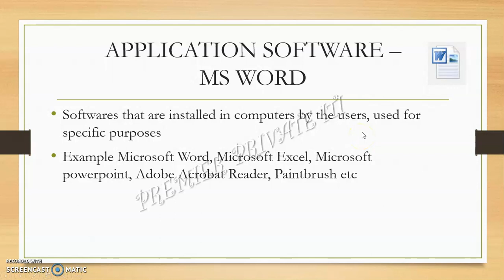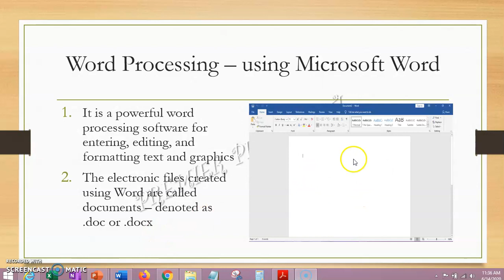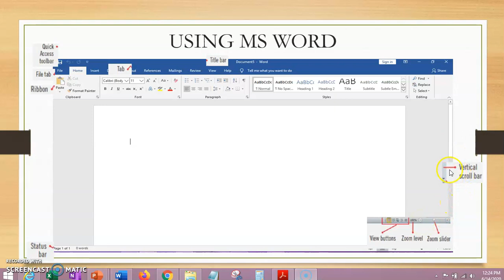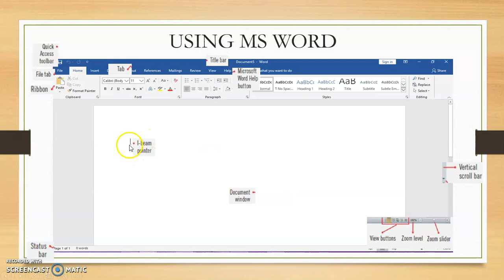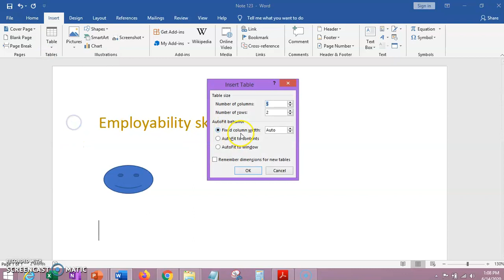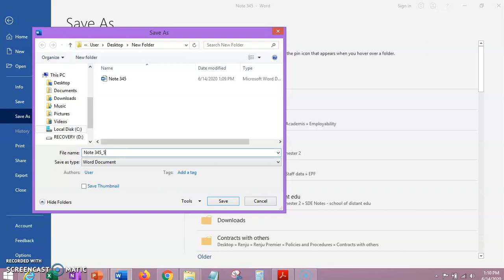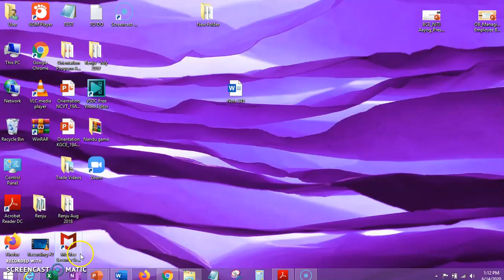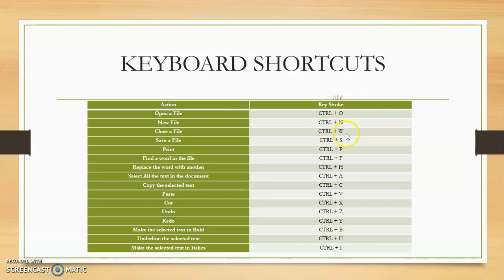Employability IT Literacy Part 7 - Application Software - Microsoft Word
This Video explains how to use Microsoft Word for Word Processing - An important and useful tool for ITI Students - one of the basic skill required for our skilled workforce.
Provided by - Premier College of Engineering & Technology Pvt ITI, Calicut - 673018